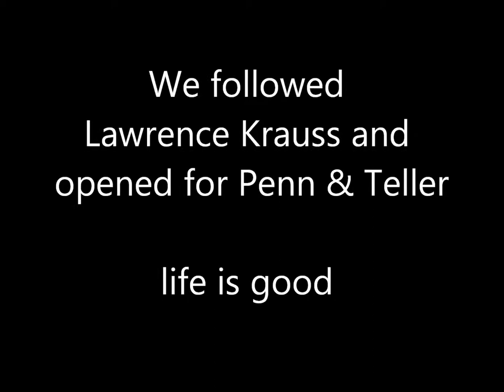On Stage with Ross and Susan TAM 2012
Ross did the editing (stayed up to 4 am) and I shot the video.